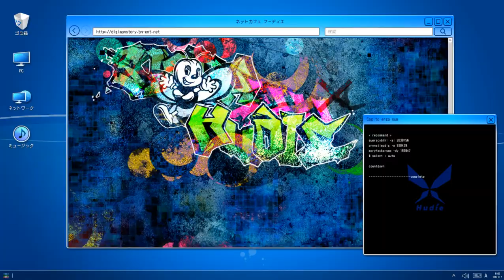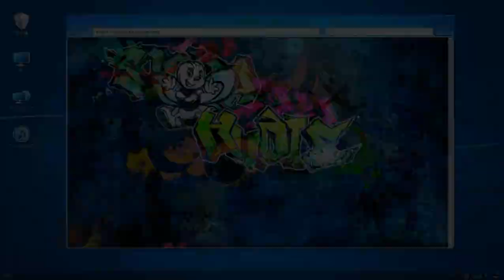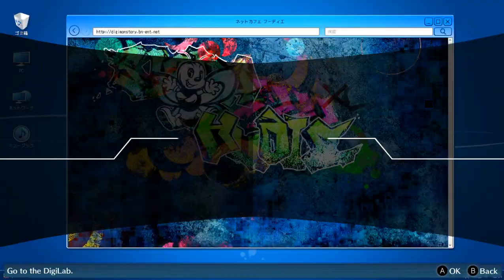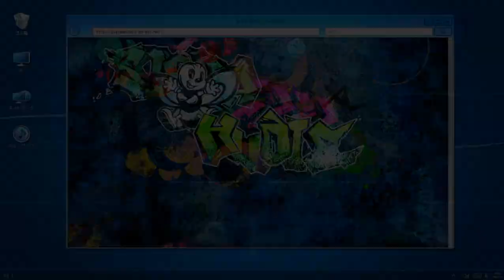Digimon Story: Cyber Sleuth - Hacker’s Memory (Hard) [PC] chapter 8 - part 2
Things were done in this part:
+ Beat Bluffing Hacker Satoru! (12/30 Blacklisted Hacker Cases)
+ Beat Venting Hacker Takeo! (13/30 Blacklisted Hacker Cases)
+ Adventuring through Kowloon Lv. 5

My thoughts on this part:
My Angewomon decided to change her pant color again 23:50, LOL.

This Security Wall lvl γ using the same strategy as the one in Kamishiro (Erase Program γ - Reduces HP of all foes by 60% [can't kill you] then come up with mach rush next turn) Makes sense, they did mention that this server and Kamishiro shared the same security, nice to know this minor detail, xD.